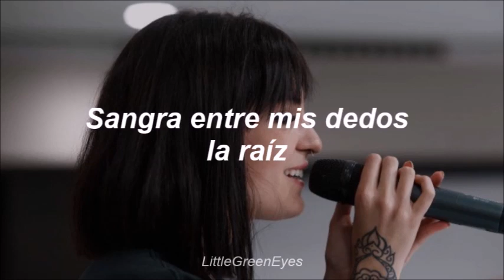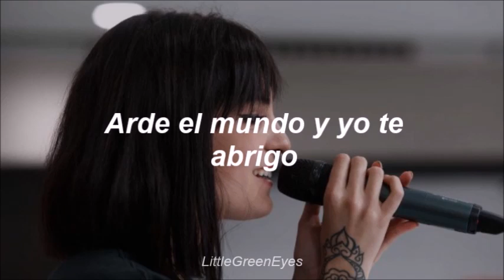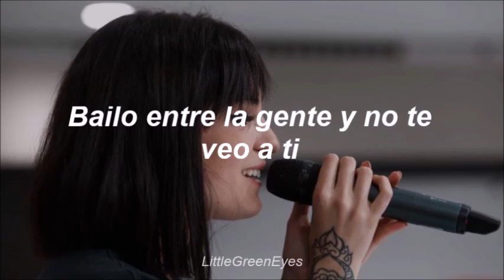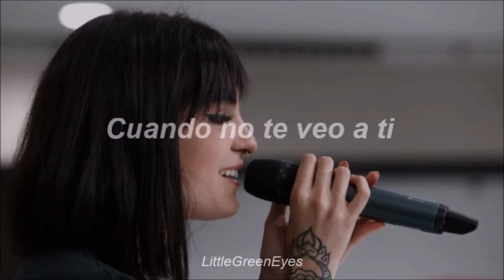no te veo-Natalia Lacunza//Letra